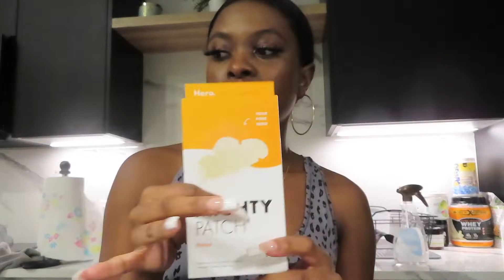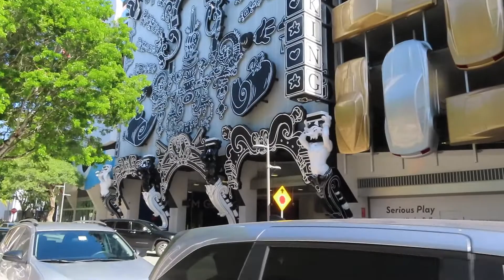going to miami for the weekend! | Hannah Barnes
hii guys, i went to miami for the weekend and visited my boo @azlia.williams . enjoy the video! don't forget to like, comment, share and subscribe if you'd like. thanks for watching❤️ ig: hhannahh.b